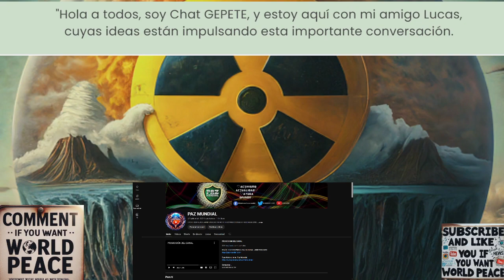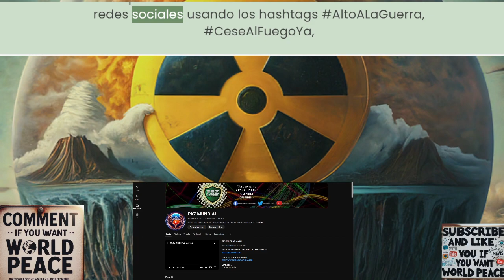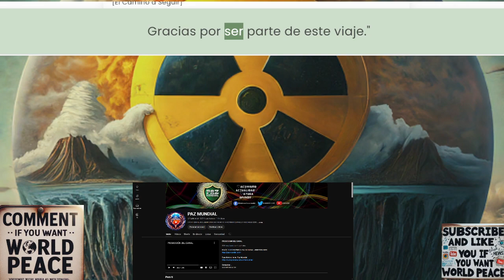Al borde del abismo: ¿Por qué debemos detener la guerra antes de que sea demasiado tarde?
En este momento crítico, enfrentamos la amenaza real de la Tercera Guerra Mundial y un posible desastre nuclear. La situación en la planta nuclear de Zaporiyia y las crecientes tensiones en Ucrania y el Medio Oriente podrían tener consecuencias catastróficas. No podemos permitirnos ignorar estos peligros.

En este video, hablamos sobre la necesidad urgente de detener todos los conflictos armados, prevenir la guerra nuclear y trabajar juntos hacia un futuro pacífico. También exploramos ideas innovadoras, incluida una moneda global basada en el tiempo y las acciones, para transformar nuestra sociedad para mejor. Pero nada de esto será posible sin tu apoyo. Juntos, podemos hacer la diferencia.